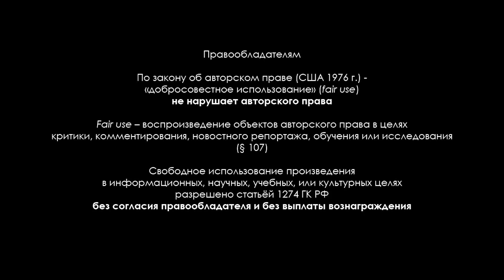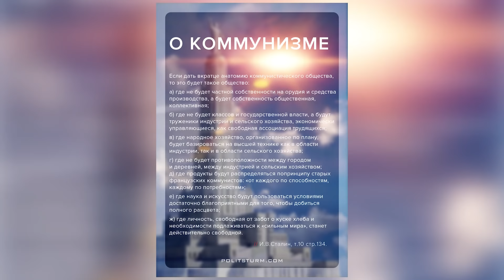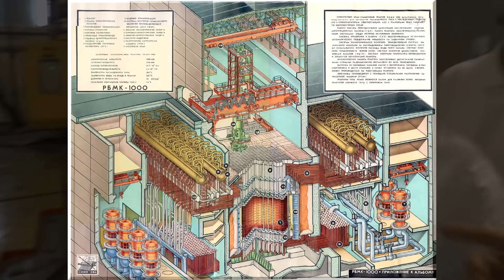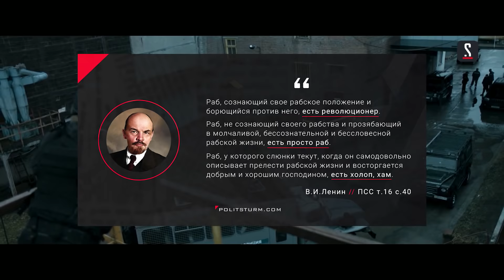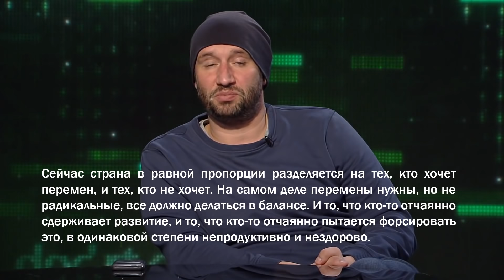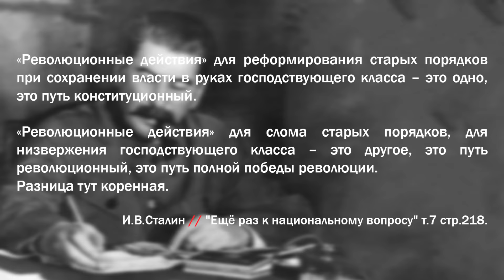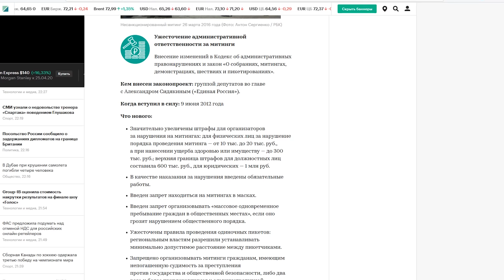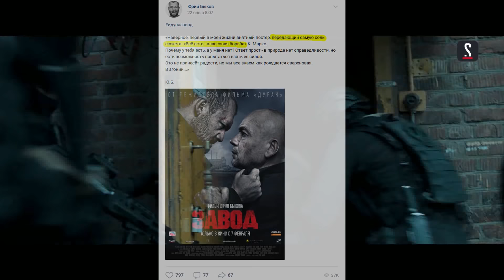Завод [обзор]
Юрий Анатольевич Быков бесспорно талантливейший из современных режиссеров. Не смотря на то, что фильм "Завод" сегодня не разобрал разве что ленивый, нам всё равно есть что сказать.
Например, тут мы рассмотрим:
1. кто является главным героем;
2. в чём смысл концовки;
3. и как картину завод видит обычный человек, а не прилежный марксист-ленинец.
И кое что ещё.